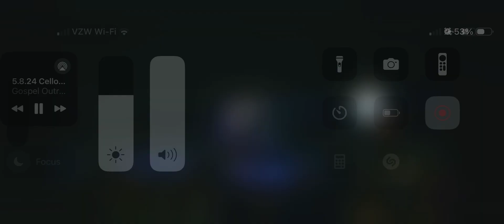Donald plays La Cinquantaine for cello recital on May 8, 2024